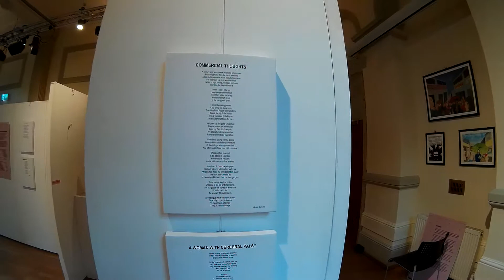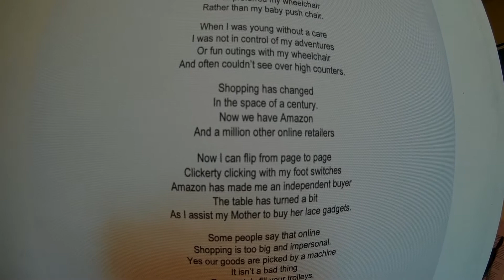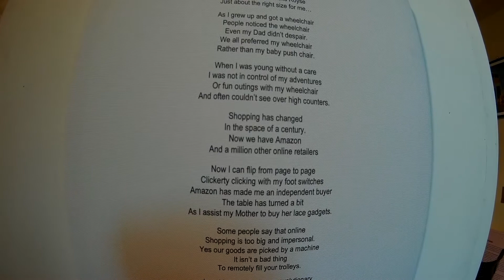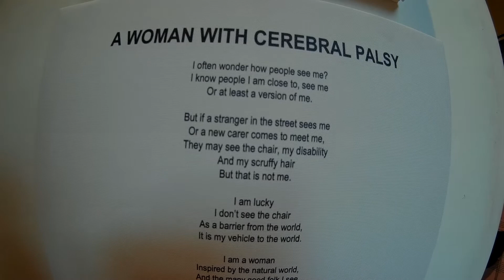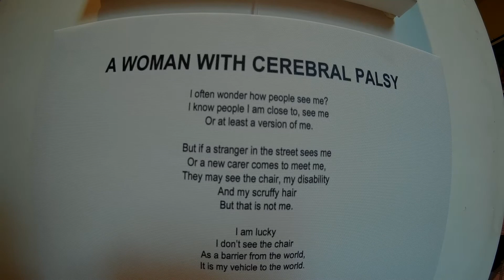The Marketplace and I: Poems by Nicki J Conway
This is the first of two videos exploring in-depth the artworks created by Nicki J Conway. Nicki has cerebral palsy which has rendered her reliant on carers for many of her basic needs. However, she strives to be as independent as possible. This video explores two of three poems she submitted to the exhibition - Commercial Thoughts and A Woman with Cerebral Palsy - showcasing how Nicki aims to be and in many ways is an independent woman.